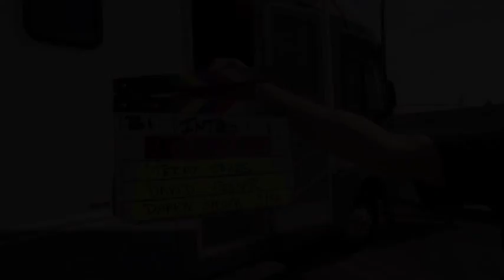Teray Jones "Do Something" Music Video by David A. Fisher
Music video for Teray Jones's single Do Something directed by David A. Fisher